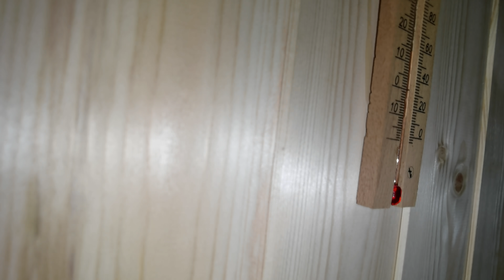Пузырик встречает Новый год, а его друзья уже встретили.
Уличным котам настроили тёплый пол, подняли домик, прибрались внутри и вытащили обогреватель. А Пузырик тоже встречал новый год в своей новой семье =))

Красивая и удобная одежда из натуральных и экологичных материалов в магазине Предсельмаг
Теперь у нас есть Шоу Рум в Москве, метро Курская Земляной вал д.7